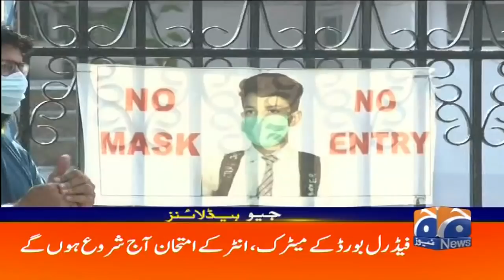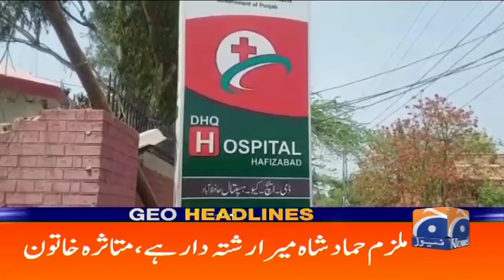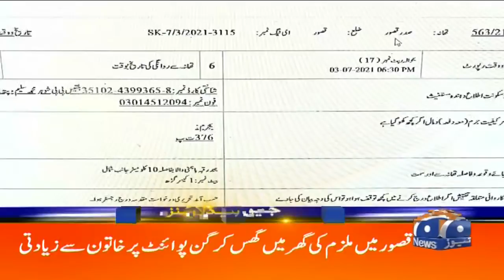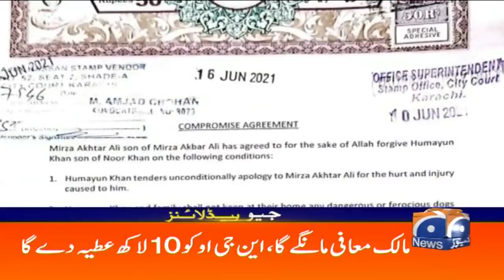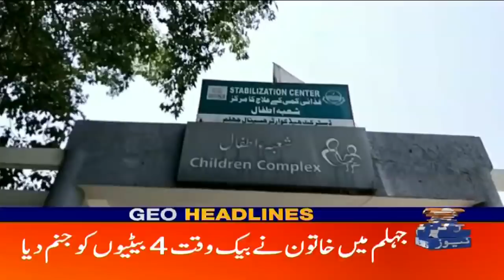Geo Headlines 08 AM | 10th July 2021